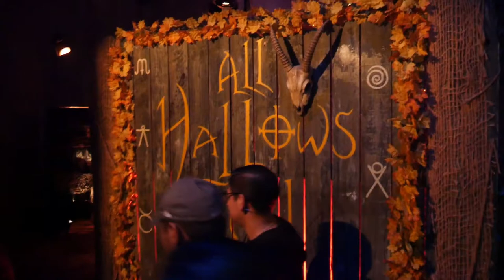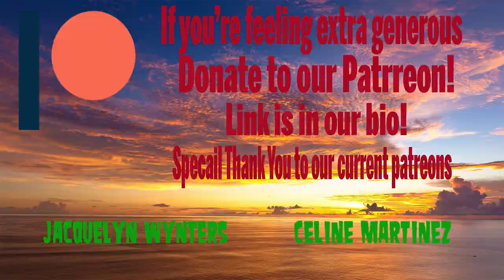HHN 2019 Review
In this video, we sit and talk about HHN 2019 and review in full!
(Description and Links for things)